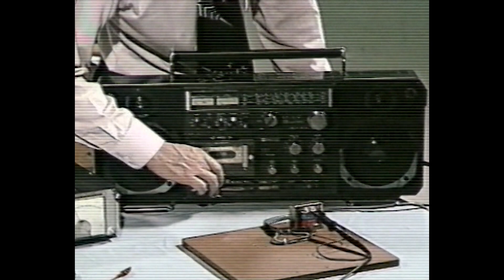16 - Message à caratère informatif : Les Jouets Jean-Michel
20 ans après, les Message à Caractère Informatif de Nicolas & Bruno reviennent sur CANAL+ !
Chaque vendredi dans Canalbis à 20H40 en clair.
Chaque mois à partir du jeudi 21 décembre à 22h15 dans Crac-Crac de Monsieur Poulpe, sur CANAL+ Décalé.